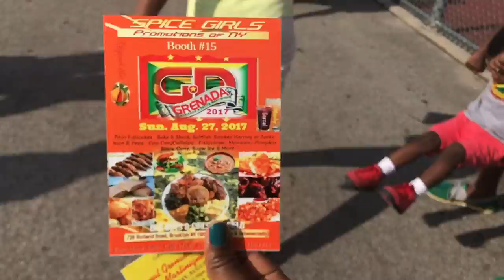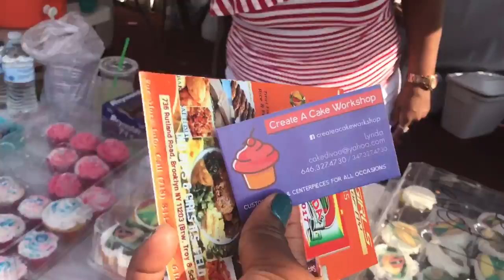Vk series vlog 34: #473 GRENADA DAY IN BK 2017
HEY MY SOCA NATION! DOING IT FOR MY CULTURE ONCE AGAIN !!! Its Grenada day in brooklyn! Everyone knows Grenadians are know for being peaceful and friendly so u know it was just good vibes. Im glad i went felt like i was back home

Info
Age: 25
Location: brooklyn
Nationally: grenadian/jamaican